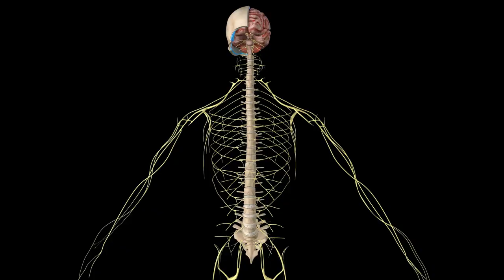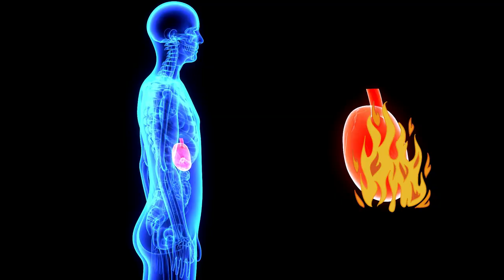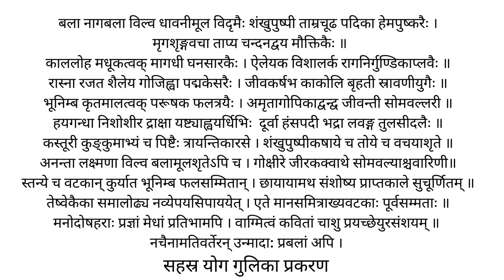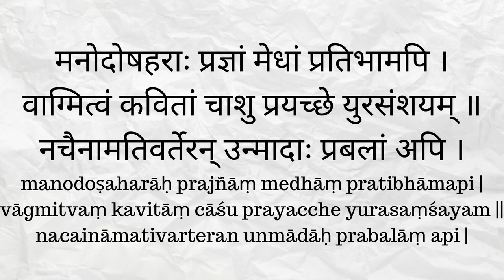Manasamitra Vatakam Benefits, Dosage, Ingredients and Side Effects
Books
Living Easy With Ayurveda